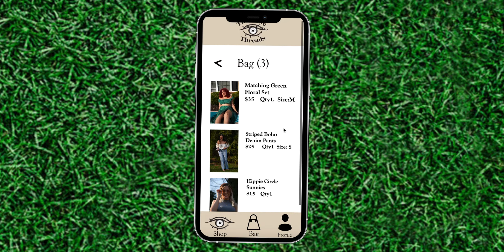Third Eye Threads App Prototype